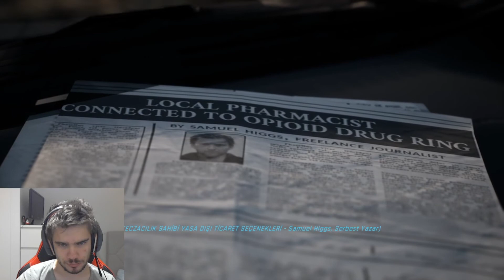TWİN MİRROR TÜRKÇE YAMA OYUN BİTTİ FİNAL BÖLÜM 9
Twin Mirror, Dontnod Entertainment tarafından geliştirilen ve 2020 yılında Microsoft Windows, PlayStation 4 ve Xbox One için piyasaya sürülecek olan Bandai Namco Entertainment tarafından yayımlanan bir macera oyunudur.
Geçmişiyle yüzleşmek zorunda kalan Sam Higgs, kasabasının karanlık sırlarını gün yüzüne çıkarmak için eşsiz entelektüel yeteneklerini kullanıyor. Ancak kendine bile güvenmezken kime güveneceğini nasıl bilebilirsin?
Twin Mirror, üçüncü şahıs bakış açısıyla oynanan bir macera oyunudur. Oyuncular memleketi Basswood, Batı Virginia'ya dönen araştırmacı gazeteci Sam'i kontrol ediyorlar. Çevre ile etkileşime geçilebilir ve nesneler elde edilebilir. Sam'in kiminle konuştuğu isteğe bağlıdır ve araştırmasının durumuna ve seçimlere bağlı olarak birden fazla son vardır. Oyuncular ipuçlarını keşfetmek için gerçek dünya ile Sam'in "Zihin Sarayı" arasında dolaşa bilirler. Sam'in iç sesi olan Double, soruşturmaya yardımcı olabilir veya zarar verebilir.
Twin Mirror, geçen yıl Microsoft Windows, PlayStation 4 ve Xbox One için piyasaya sürülecek olan Haziran 2018'de bir çıkış fragmanı ile duyurdu. Daha sonra birinci bölümün adı Lost on Arrival olarak belirlendi ve oyunun bölümlük bir oyun olacağı ortaya çıktı. Oyun Haziran 2019'dan 2020'ye ertelendi. Microsoft Windows sürümü bir yıl boyunca Epic Games Store'a özel olacak. Twin Mirror Japonya'da yayımlanmayacağı açıklandı. PC Gaming Show 2020 sırasında, oyunun artık bölümler halinde olmadığını gösteren bir teaser fragmanı yayımlandı.